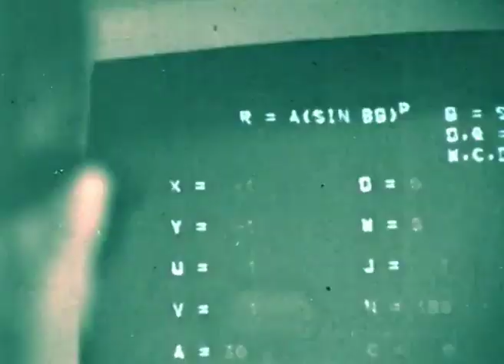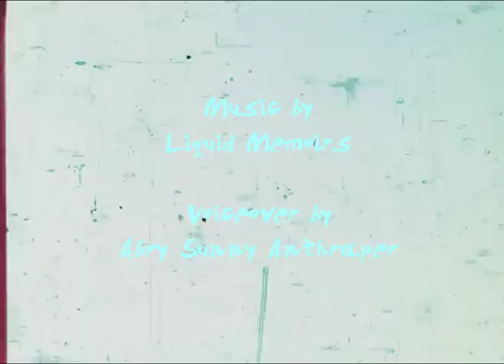Funeral Tape Teaser | Upcoming Independent Short Film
Written, Shot, Edited & Directed by Raymond George Dias
Voiceover by Abry Sunny Anthraper

Teaser Music: Dicen by Lucrecia Dalt